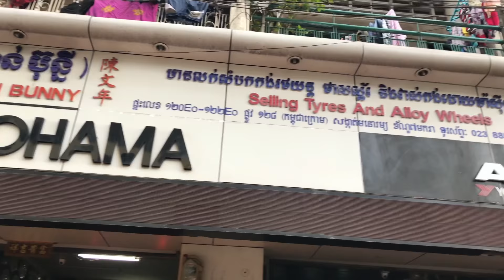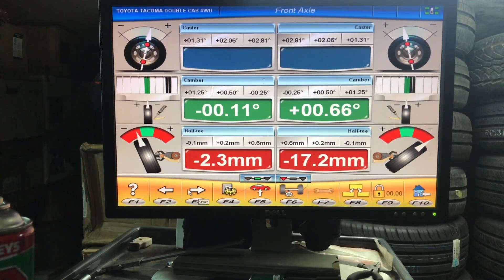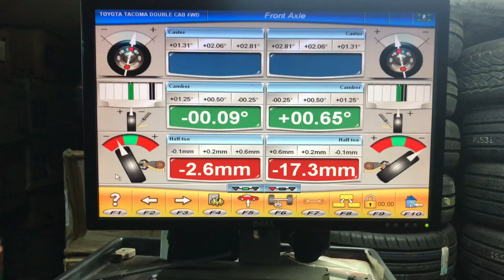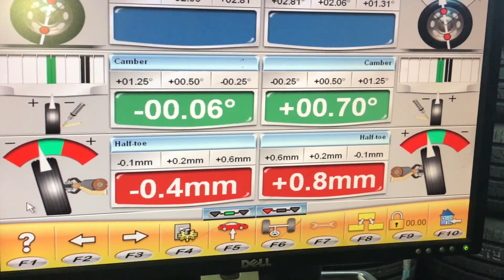Tacoma 2013 in Cambodia